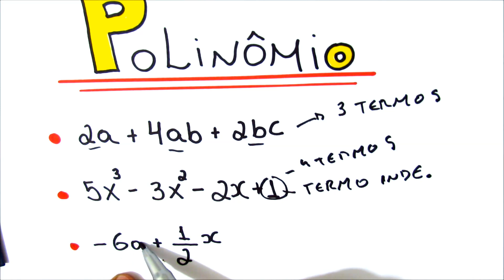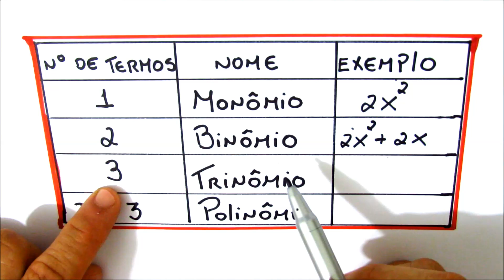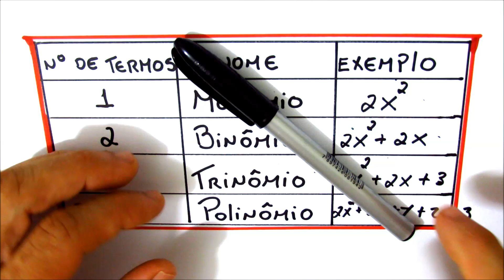O QUE É UM POLINÔMIO ? ( Monômio - Binômio - Trinômio) | 7° AULA EXTENSIVO 2019. IFRN,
O QUE É UM POLINÔMIO ? QUAL A DEFINIÇÃO DE POLINÔMIO?

são expressões algébricas finita formadas pela adição ou suturação de monômios. Ambos são constituídos por números conhecidos e números desconhecidos.